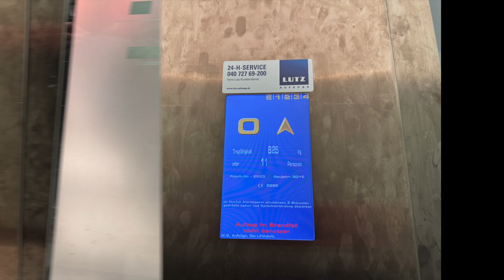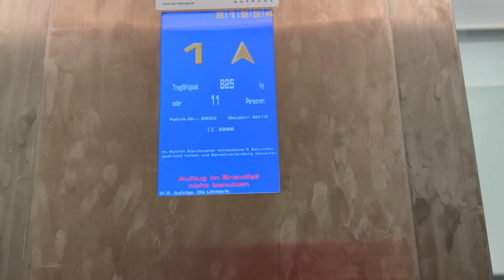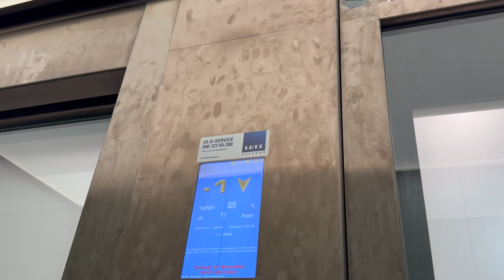M.S Aufzug bei Uniqlo in Hamburg